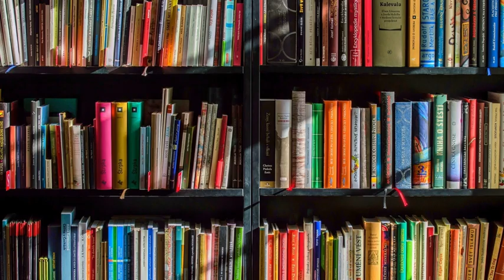ΕΡΩΤΑΣ Θεϊκός [ ΑΣΜΑ ΑΣΜΑΤΩΝ - Τζελαλαντίν Ρουμί - Ιωάννης του Σταυρού ] Μυστική Ποίηση του Ερωτα .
Μια μουσική οπτικοποίηση τριών ποιημάτων της μυστικής παράδοσης για τον Ερωτα. Θείο και Ανθρώπινο.

Το Social Spirit Greece στηρίζεται αποκλειστικά στο κοινό του. Δηλαδή σε εσάς!

💪Protein Star αθλητικά ρούχα επώνυμων μαρκών, συμπληρώματα διατροφής και όργανα γυμναστικής

 🧘‍♀️ Niyamas Yoga αθλητικός εξοπλισμός για γιόγκα και πιλάτες.

✈️ Aegean Arlines

✈️ Olympic Air

✈️ Airshop

🍕 Domino's Pizza

🍇 Ευζωΐας Γη  Βιολογικά και Φυσικά Προϊόντα (Τρόφιμα - Προσωπική και Οικιακή Φροντίδα)

Τι είναι ο ΖΩΡΟΑΣΤΡΙΣΜΟΣ ; Ποιος είναι ο ΖΩΡΟΑΣΤΡΗΣ ή ΖΑΡΑΤΟΥΣΤΡΑ ;

This video's purpose is totally educational. No financial or other gain, profit or interest is served, purposed, aimed or intended !